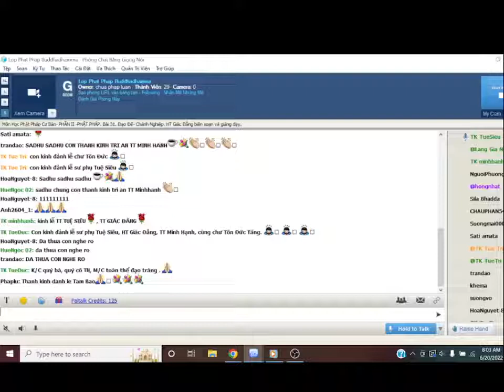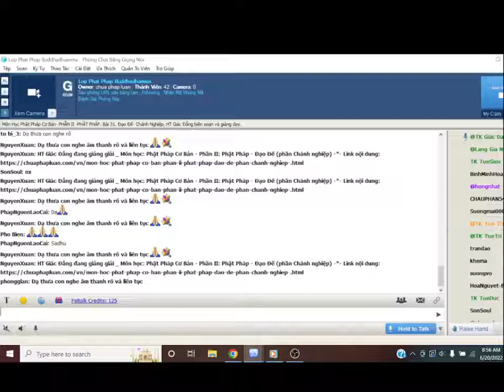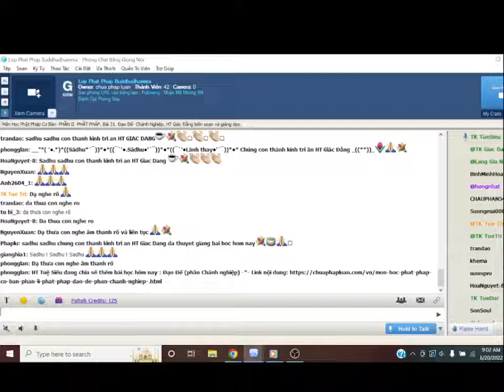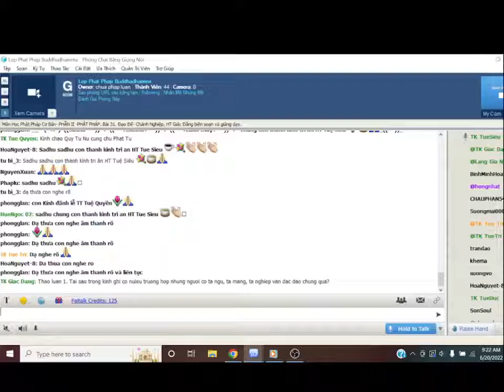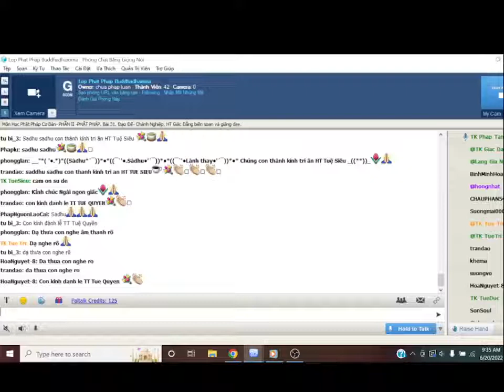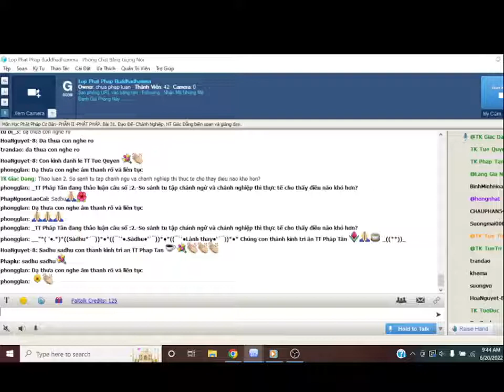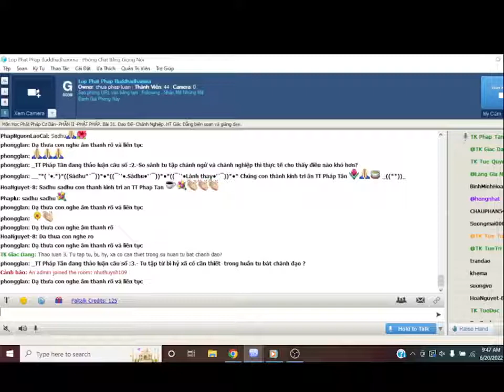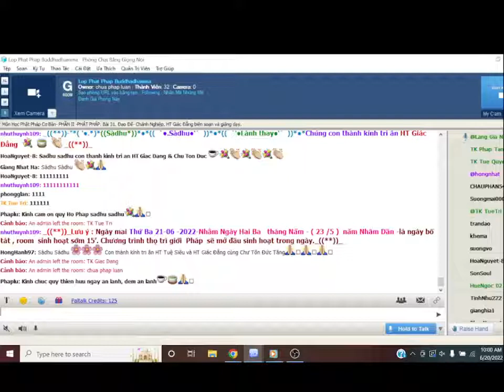20-06-2022.Phật Học Cơ Bản_Lop Phat Phap Buddhadhamma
Lop Phat Phap Buddhadhamma Thứ Hai June 20-2022.Giáo Trình Phật Học Cơ Bản-  Phần II-Phật Pháp "-*--Bài 32 . Đạo Đế ( tt -Chánh Ngữ ) -*-